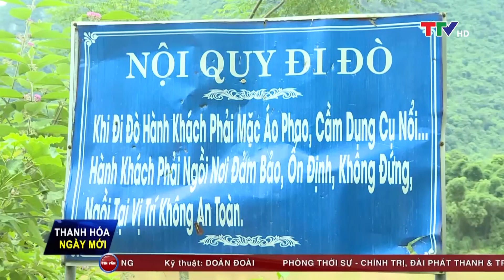Công an huyện Bá Thước tăng cường đảm bảo an toàn tại các bến đò ngang.